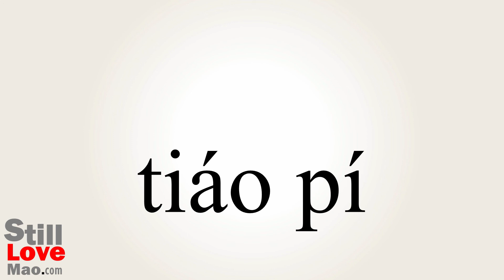How to Say Roguish in Chinese